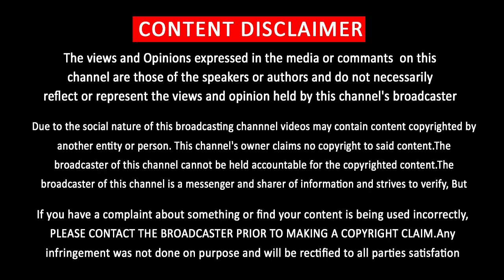தல அஜீத்துடன் தோனி | Thala Ajith | Dhoni | CSK | Viswasam | IPL2018 | Mercury | Prabhudeva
தல அஜீத்துடன் தோனி வைரலாகும் வீடியோ